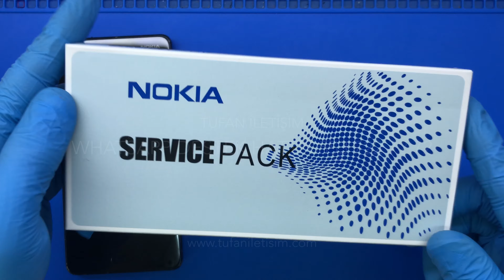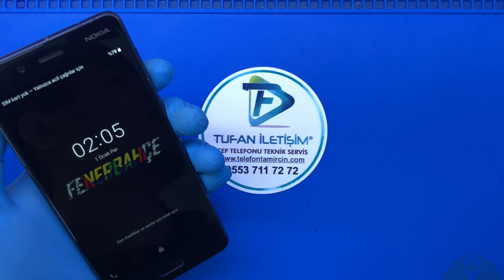Nokia 8 Ekran Değişimi Nasıl Yapılır ?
Nokia 8 ekran değişimi uzman ve tecrübeli Nokia teknisyenlerimiz tarafından, tamamen sterilize edilmiş ve statik elektrikten arındırılmış teknik servis odamızda özel ekipmanlar kullanılarak Teknik servis, tamir, bakım ve onarım bölümümüzde alanında uzman teknisyenlerimiz tarafından son teknoloji profesyonel ekipmanlar ve tamir gereçleri kullanılarak nokia 8 ekran değişimi işleminiz, günlük iş yoğunluğumuza göre 30 dakika ile 2 saat arasında yapılarak siz değerli müşterilerimize teslim edilir. Firmamızda yaptığımız tüm ekran değişimi işlemleri 6 ay yedek parça ve işçilik garantilidir.

Nokia 8 ekran değişimi yaparken en sağlıklı ve en uzun ömürlü olan %100 orjinal ekran kuLlanmaktayız. Orjinal ekran değişimleri uzun vadede en başarılı olan yöntemdir.

Nokia 8 Ekran değişimlerinde kullandığımız tüm ekran yedek parça ürünleri piyasada orijinal olarak kabul gören orjinal kalite ekranlardan oluşmakta ve anlaşmalı olduğumuz orjinal cep telefonu yedek parça toptancıları tarafından tüm kontrolleri yapıldıktan sonra elimize ulaşmaktadır. Nokia 8 ekran değişimi işleminin ardından teknik servis ekibimiz cep telefonunuzun ekran,dokunmatik ve parlaklık testlerini tamamlayıp yeni ekran üzerine ücretsiz Nokia 8 ekran koruyucu kırılmaz cam yapıştırdıktan sonra cihazınızı size teslim ediyoruz.

Nokia 8 Ekran Değişimi - 300TL

Nokia 8 Ekran Değişimi - 300TL Cihazınızın ekranı çatladı ve kırıldıysa, Görüntü var, kullanabiliyorsanız, çatlayan cam yüzünden komple ekran değiştirmek zorunda kalmayın. 550 TL gibi paralar ödeyip orjinal görünümlü yan sanayi ekranlar taktırmayın.

Biz Telefon tamircin Ekibi olarak sizlere kurumsal bir hizmet sunuyoruz.

Cihazınızın kırık olan ön camını Özel Endüstriyel Makineler vasıtasıyla kolayca söküyoruz.

Stoklarımızdaki Nokia 8 Orjinal Ön Camlarımızdan bir tanesini alarak OCA Maddesini uyguluyoruz.